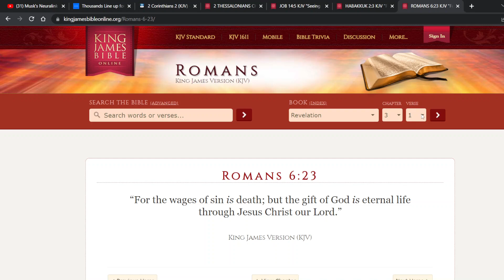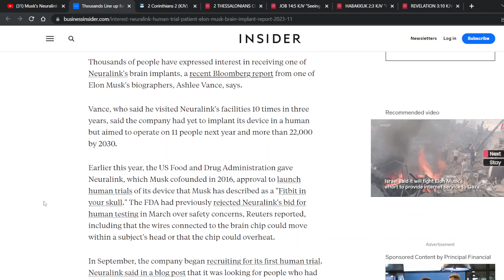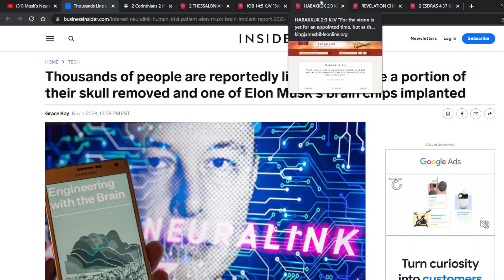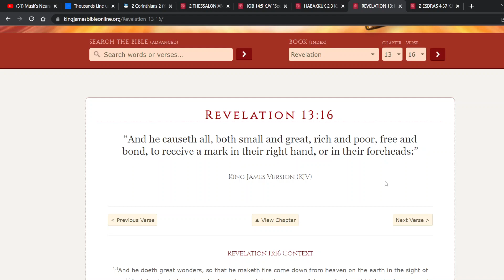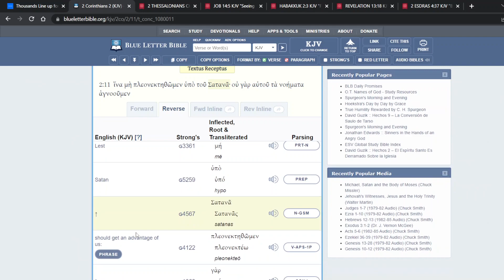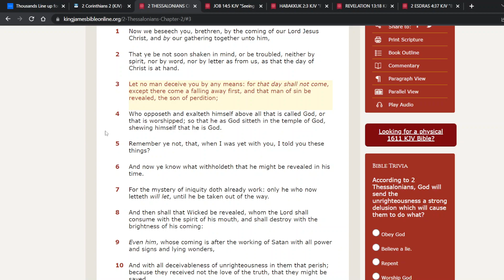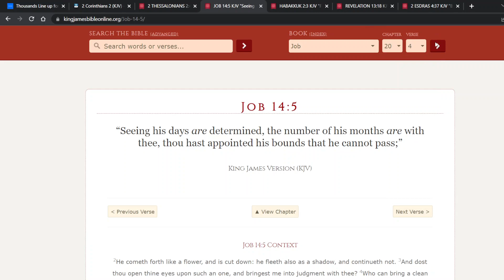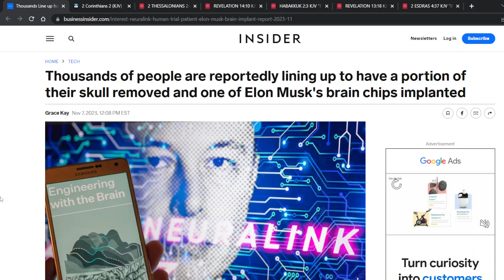Thousands Of People Lining Up For Brain Implants! M.O.T.B!